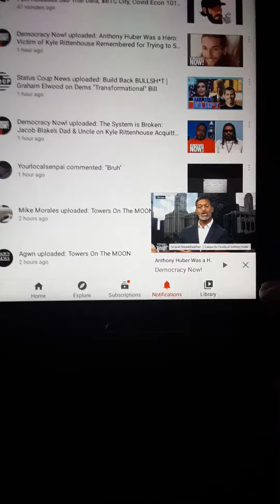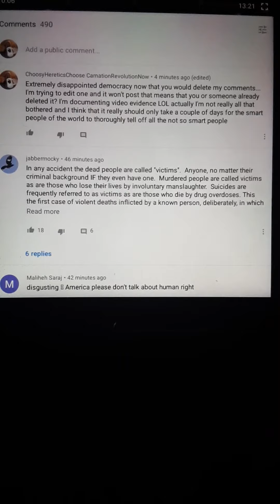big hosts cherry-picking comments for deletion